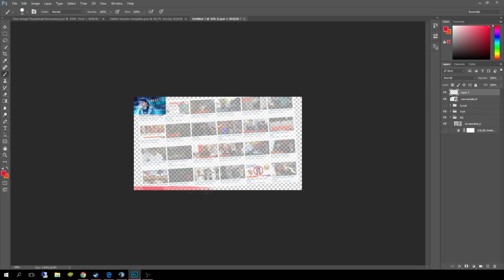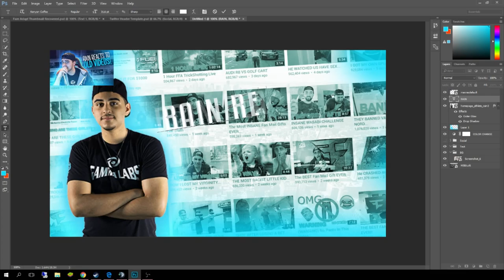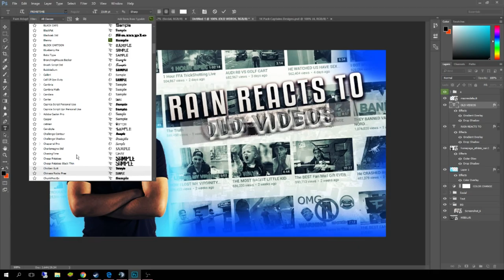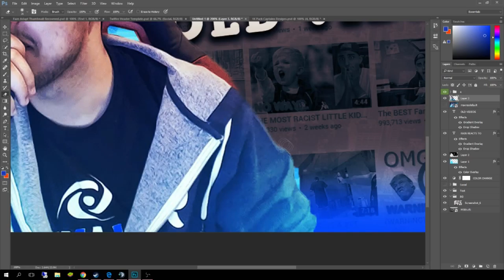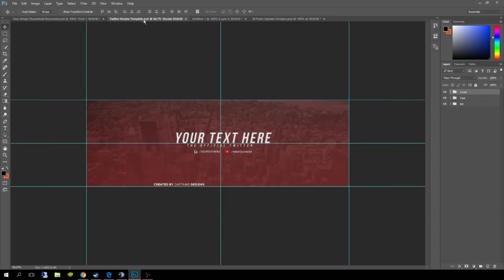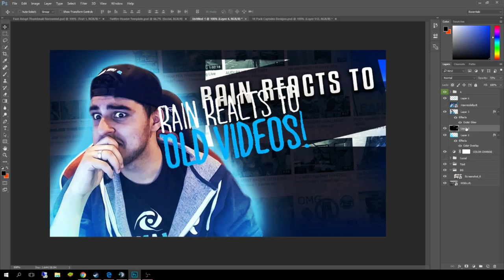FaZe Rain Thumbnail Recreation + FREE DOWNLOAD TEMPLATE PSD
For Buisness Inquires, Please use my email or kik below,
Kik: MattSo2014